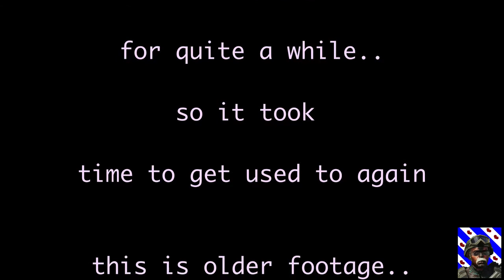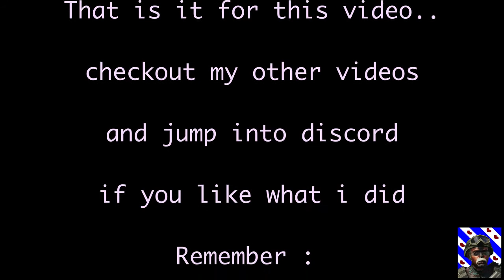SnakeFriesia The Division The Napalm Plant Mission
The Division has many missions..
This particular mission had me stumped for ages..
But then i livestreamed The Division.. and i managed to finally beat this mission..
This video shows you why i had a hard time